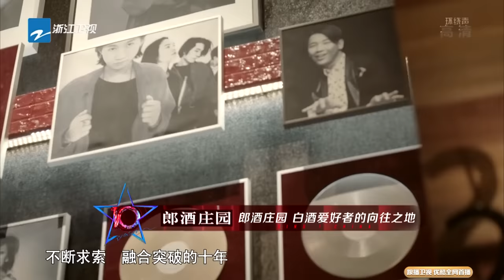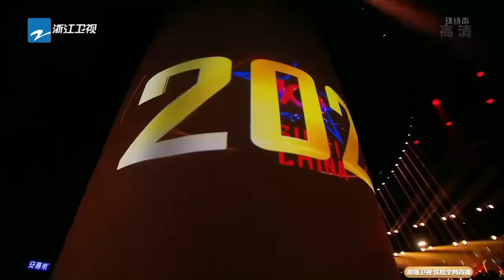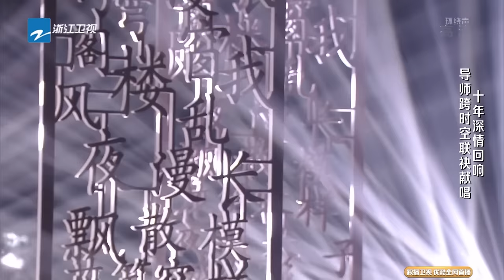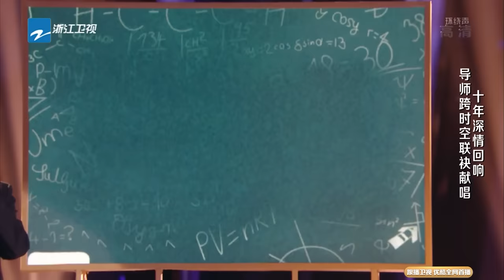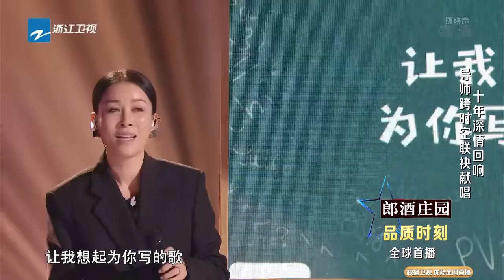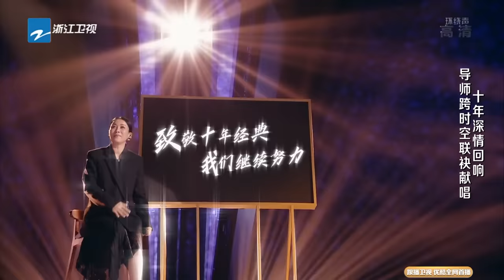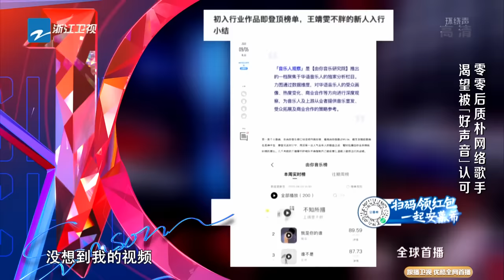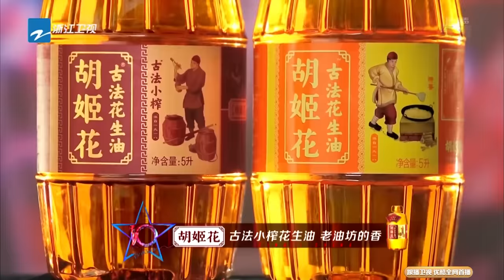ENG SUB 正片FULL【2021中国好声音】EP1： 那英抢人套路十年如一 李荣浩周杰伦隔空合唱 Sing!China 20210730 第一集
中国好声音2021 SingChina2021 灿星制作 正在热播！

灿星精选📣
正片【师父！我要跳舞了S2 Let’s Dance S2 2021】全集：
纯享【师父！我要跳舞了S2 Let’s Dance S2 2021】舞蹈：
正片【这！就是街舞S2】全集：